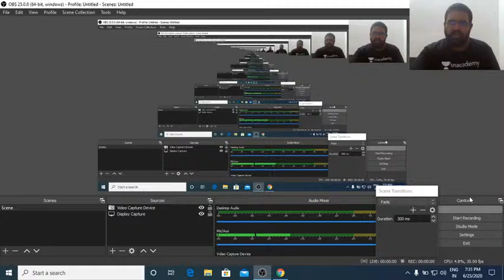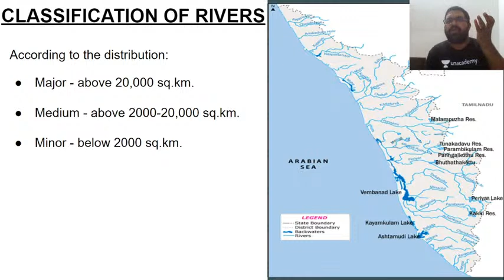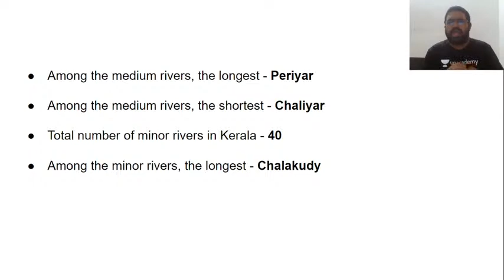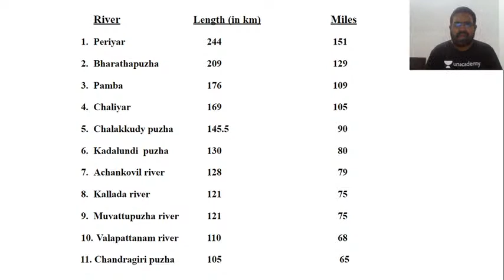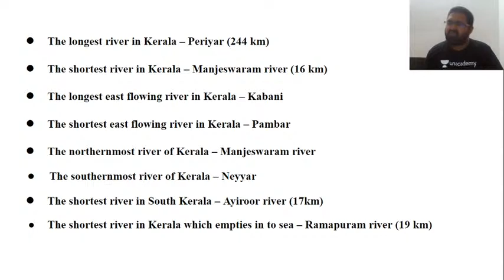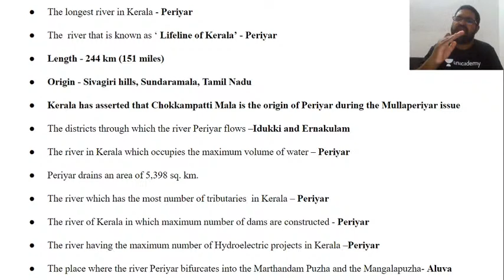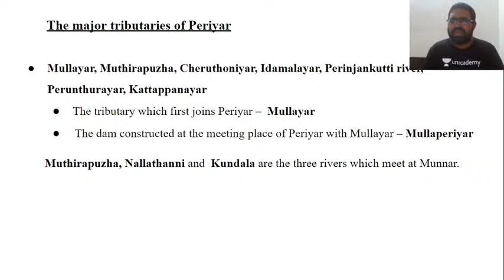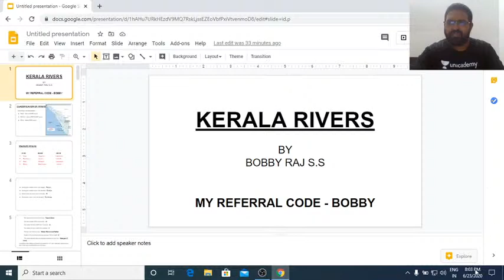Mission LDC | GK | Other important rivers In India | Part-1 | LDC Exam 2020 | Bobby Raj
In this lecture, we discuss Brahmaputra River, in detail. The aspirants are advised to watch the entire video lecture for better understanding. The session will be conducted in Malayalam.The Video Lecture can be helpful for aspirants appearing for LDC,LP/UP and other competitive examinations.

1. Learn from your favorite teacher
2. Dedicated DOUBT sessions
3. One Subscription, Unlimited Access
4. Real-time interaction with Teachers
5. You can ask doubts in the live class
6. Limited students
7. Download the videos & watch offline

Happy Learning!
Unacademy